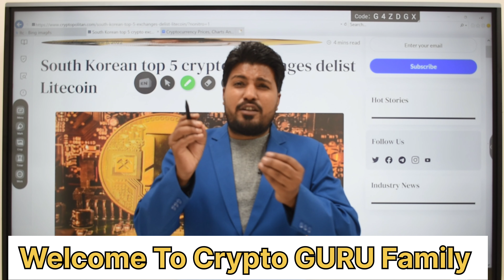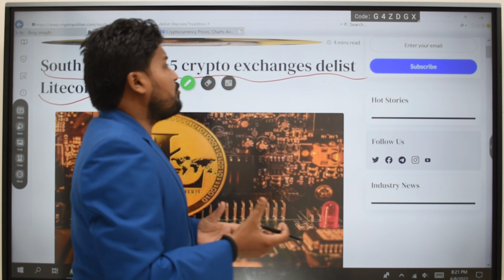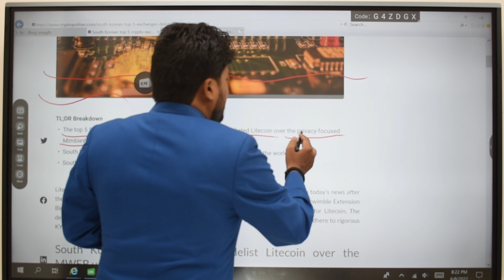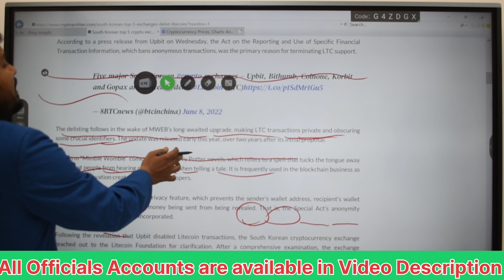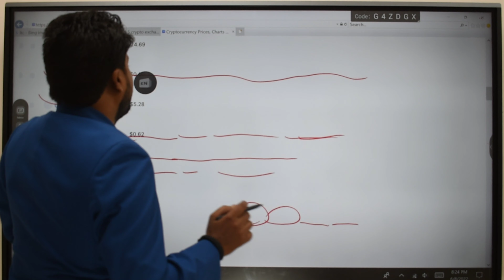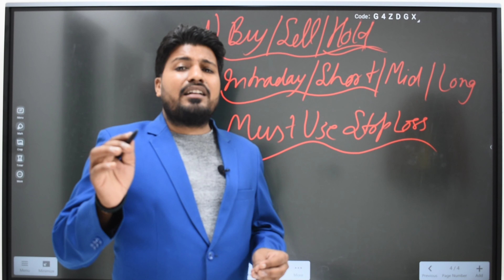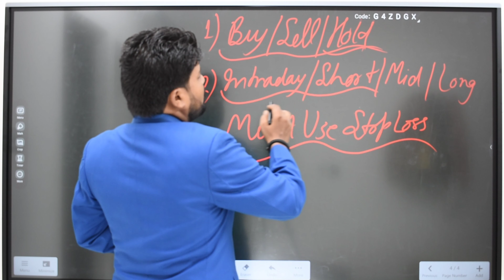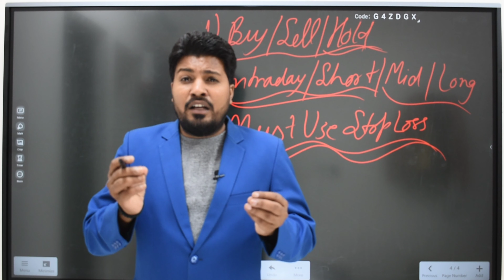News 656- Litecoin Going To Delist From 5 Exchanges 😭LTC यूजर्स के लिए बुरी खबर ? अब तो LTC गया ?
आज के Video में मैंने बताया है कि

Litecoin going to delist 5 crypto exchange.
Bad news for Litecoin holders
LTC   dump।।।।
LTC buying zone।।।।
LTC  buy sell hold।।।
Fidelity important news ...

1.

1 .
2.